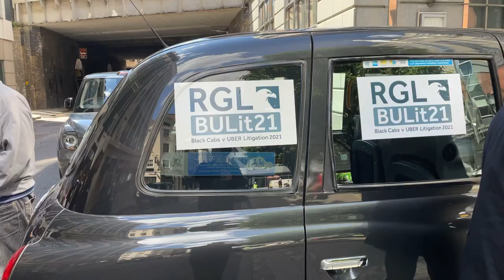Live from the UBER London HQ Protest with BULit21 - The London Cab Drivers Club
LCDC TV is the Premier News Channel for all Taxi Drivers!
News, Interviews and Your Views, keeping the Taxi Trade informed of what is going on and keeping them updated of current events.

We have also made it easier to find our YouTube channel, just go

You can find The Badge, the newspaper of the LCDC

We encourage interaction with our channel and would like you to get involved.